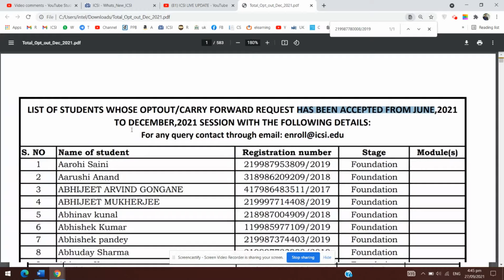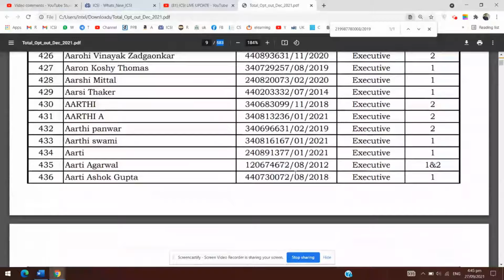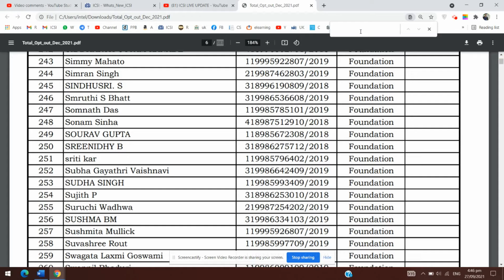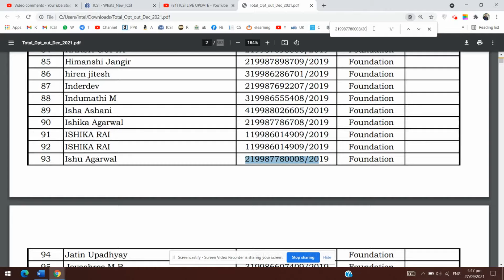CS Announcement Final list of the Students, availed opt-out scheme for appearing in Dec 2021 Exam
or search ICSI LIVE UPDATE
CS JOB and Vacancy for CS trainee or Join telegram Channel

Mr. R

professional registration,how to check cs executive result , Online Services, ICSI , , \ Training,latest,training structure,15 days academic programs,academic training,Rajpicz,smash.icsi.in,icsi,ICSI,smash,student,member, Makarand

Training,latest,training structure, du,Students,Events,Online Services,ICSI , ,ODOP,CSEET,Pre-Examination Test, Mr.R, ,
Members,
Students,

, Icsi live Update,Students, how to register for cs professional,how to apply for edp, training icsi,edp training,cs professional registration,how to check cs executive result, odop cs executive, cs executive, one day orientation programme for cs executive, cs executive pre exam test for june 2021, edp training, how to add module in cs executive, odop cs executive june 2021, how to apply for edp training icsi, pre exam test cs executive, online odop cs executive, company law marathon cs executive, licentiate icsi, institute of company secretaries of india, icsi latest news, icsi elearning portal login, how to attend one day orientation programme icsi online, how to fill exam form for cs executive june 2021, company law amendments for june 2021, cseet online classes.